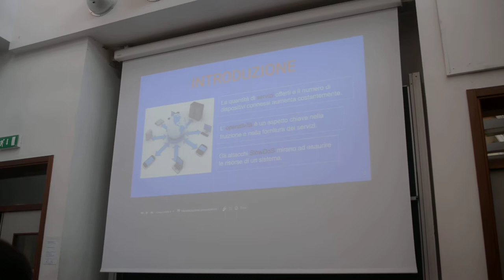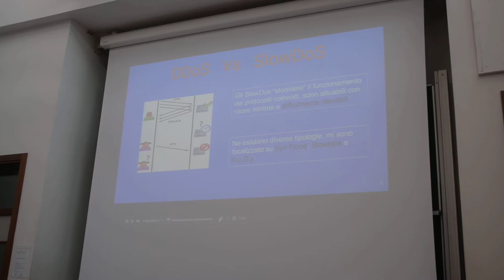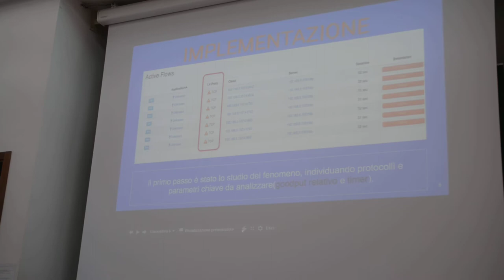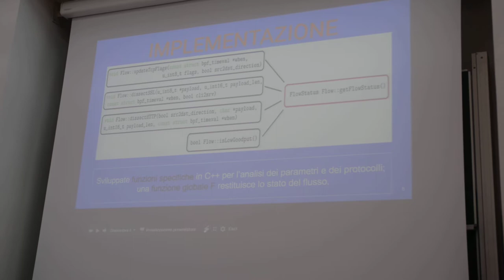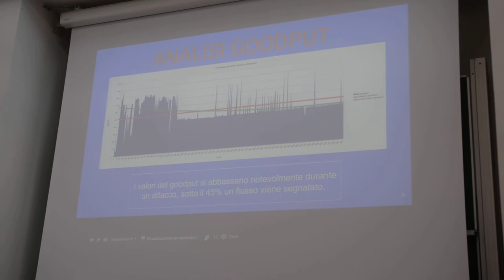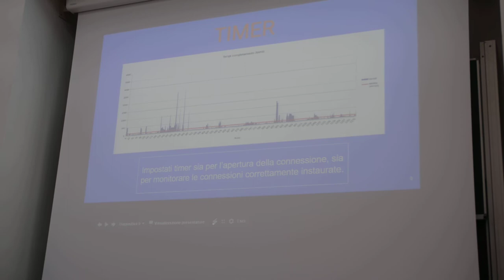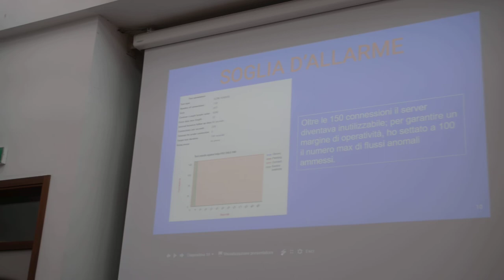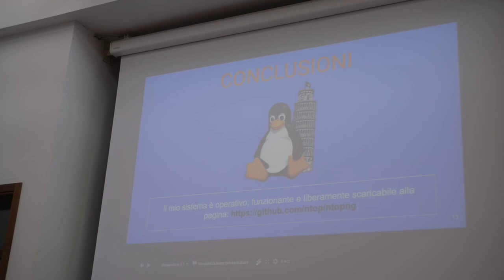MarcoVenturini RilevazioneMitigazioneAttacchiSlowDoS Slide